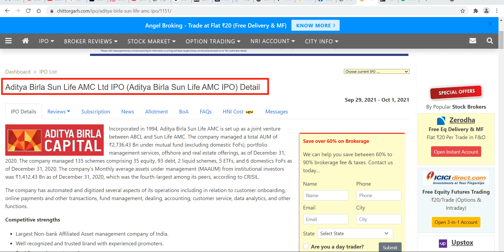ADITYA BIRLA AMC IPO HOLD करें या SELL LISTING DAY पर • ADITYA BIRLA AMC IPO LISTING DAY STRATEGY 👍👌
SMKC
IPO
upcoming ipo
paras ipo
shubhansh chaurasia
fine investment
finance news
finance guide
investment news
investment guide
share market
stock market
share bazzar
IPO news

IPO
IPO latest news
upcoming IPO
upcoming IPO 2021
new IPO
stock market India
GMP
upcoming ipo
upcoming ipo in September 2021
gmp
ipo
upcoming ipo
Upcoming IPO
IPO Update
ipo review
ipo
share market
stock market
share bazzar
share information
stock information
fine investment
financial news
financial Update
investment guide
investment news